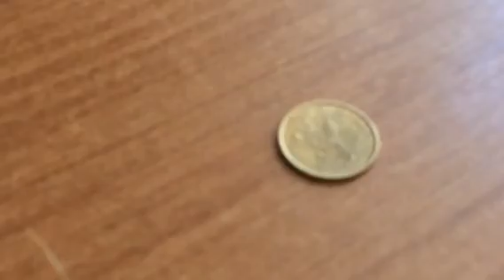Намагничивание 10 копеек